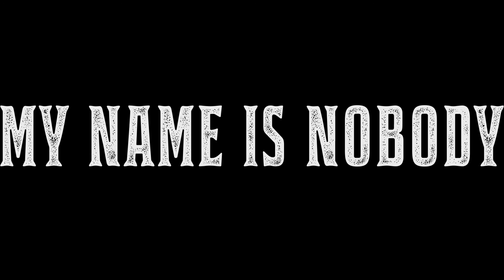Mayakoba Mangrove Forest Canal Boat Ride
Got back from a week stay at Mayakoba in the Riviera Maya in Mexico. Here's some video I took on a boat ride through some canals that were cut through the limestone and mangrove Mayan jungle.